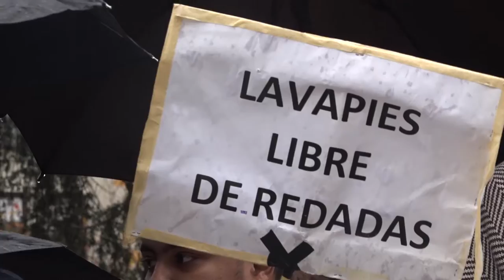Colectivos de venta ambulante presentan una PNL sobre la despenalización de la venta ambulante